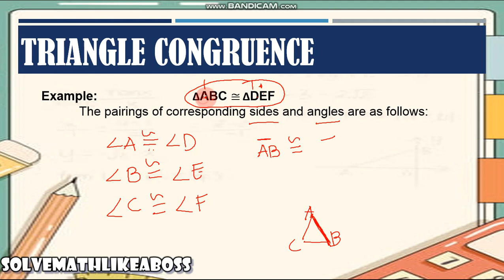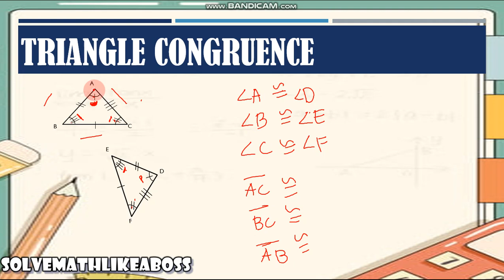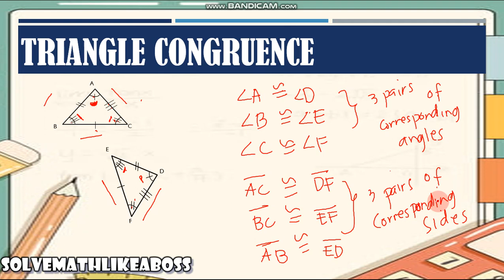G8 TRIANGLE CONGRUENCE - CORRESPONDING PARTS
what if two triangles are congruent? can you identify the corresponding parts? watch this video and you will know how to identify corresponding parts given figures alone.